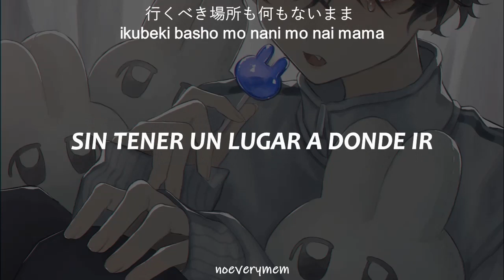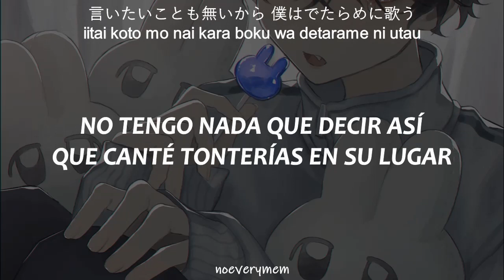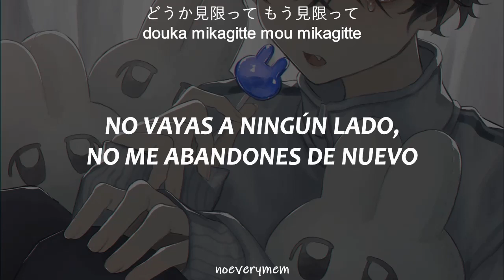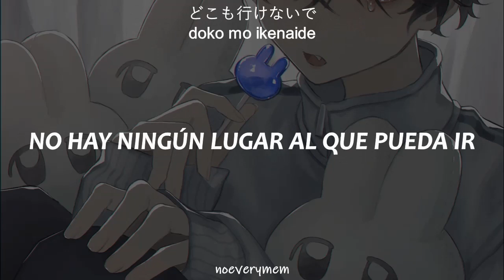Nulut ft. Flower【Sub Español】Reflection (映ら) Utsura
★  La imágen y la música NO me pertenecen. TODOS los derechos a sus respectivos autores. Yo solo hice la traducción c":  ★

  ◽♫˚♪•  Nulut •♪˚♫◽

◽♫˚♪• Imagen: •♪˚♫◽

◽♫˚♪• Everymem •♪˚♫◽

🔻 Lo siento por algún error encontrado :") 🔺

Nulut ft. Flower Reflection
Nulut ft. Flower Reflection sub español
Nulut ft. Flower Reflection Utsura sub español